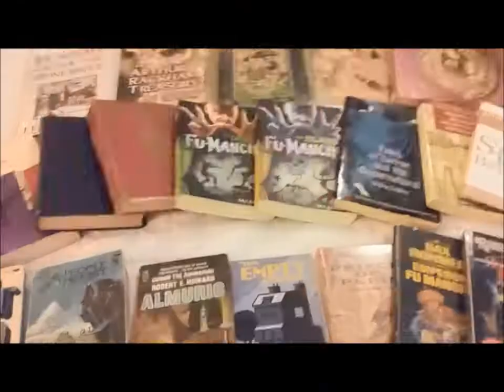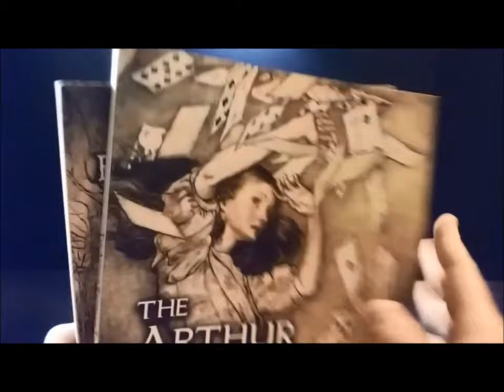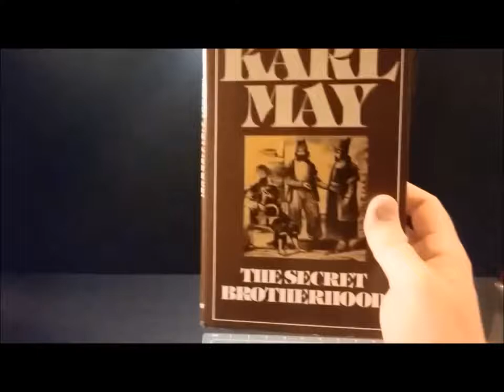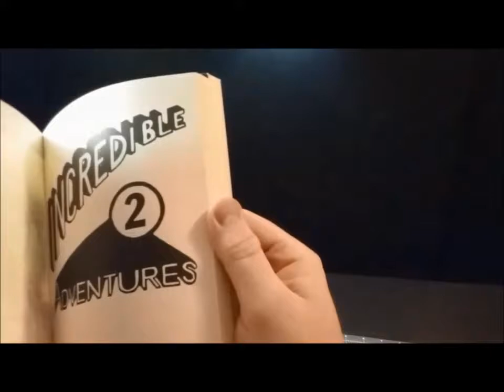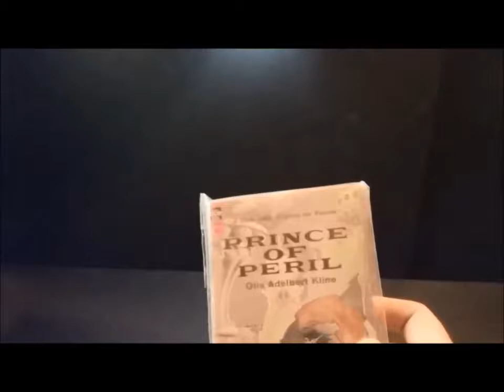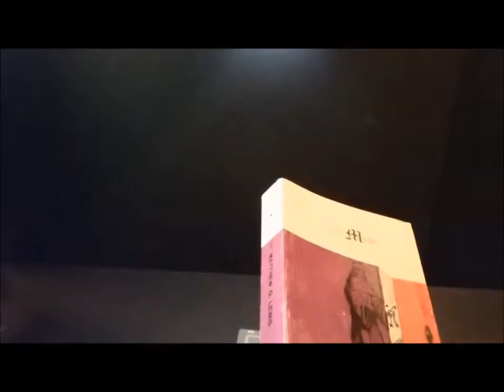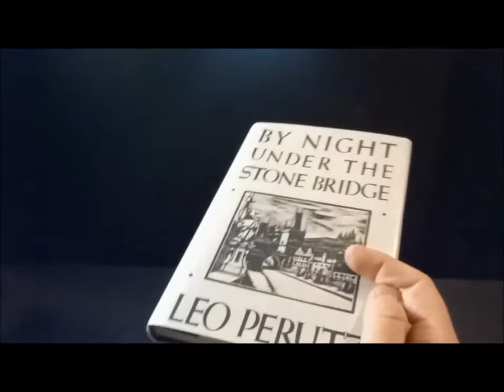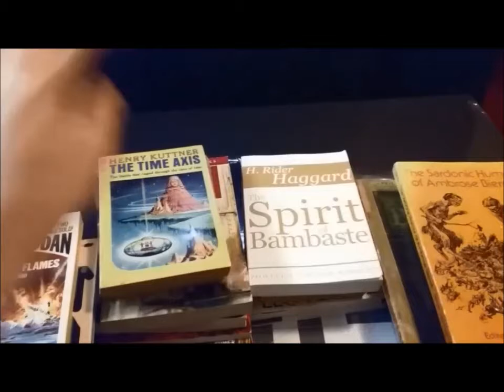Powell's and Portland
My long awaited haul from my long awaited trip. It was a shopping adventure. Also, not a great motel. If you're curious to see more lengthy book reviews, check out my Goodreads